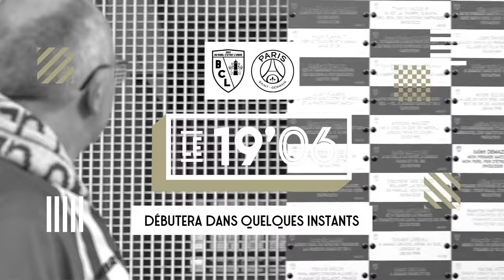« Le 19'06 » de RCLPSG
Frédéric Déhu et des acteurs de la rencontre sont les invités de l'émission « Le 19'06 », présentée par Simon Jarnier.